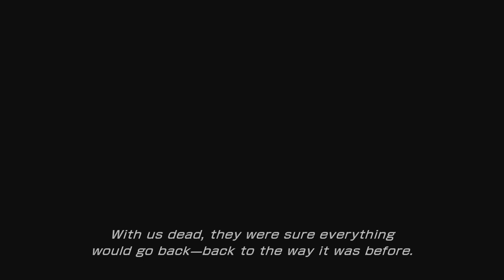Final Fantasy XIII (2010) #12 Nabaat (4K Texture + HD Models Plus, HD FMV Mod)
Final Fantasy XIII is a science fantasy role-playing video game developed and published by Square Enix for the PlayStation 3 and Xbox 360 consoles and later for the Microsoft Windows operating system. Released in Japan in December 2009 and worldwide in March 2010, it is the thirteenth title in the mainline Final Fantasy series. The game includes fast-paced combat, a new system for the series for determining which abilities are developed for the characters called "Crystarium", and a customizable "Paradigm" system to control which abilities are used by the characters. Final Fantasy XIII includes elements from the previous games in the series, such as summoned monsters, chocobos, and airships.

The game takes place in the fictional floating world of Cocoon, whose government, the Sanctum, is ordering a purge of civilians who have supposedly come into contact with Pulse, the much-feared world below. The former soldier Lightning begins her fight against the government in order to save her sister who has been branded as an unwilling servant to a god-like being from Pulse, making her an enemy of Cocoon. Lightning is soon joined by a band of allies, and together the group also become marked by the same Pulse creature. They rally against the Sanctum while trying to discover their assigned task and whether they can avoid being turned into monsters or crystals at the completion.

Development began in 2004, and the game was first announced at Electronic Entertainment Expo (E3) 2006. Final Fantasy XIII is the flagship title of the Fabula Nova Crystallis collection of Final Fantasy games and is the first game to use Square Enix's Crystal Tools engine. Final Fantasy XIII received mostly positive reviews from video game publications, which praised the game's graphics, presentation, and battle system. The game's story received a mixed response from reviewers, and its linearity compared to previous games in the series was mostly criticized. Selling 1.7 million copies in Japan in 2009, Final Fantasy XIII became the fastest-selling title in the history of the series. As of 2017, the game has sold over 7 million copies worldwide on consoles. The Microsoft Windows version has sold over 746,000 copies according to SteamSpy. A sequel, titled Final Fantasy XIII-2, was released in December 2011 in Japan and in February 2012 in North America and PAL regions. A second sequel, titled Lightning Returns: Final Fantasy XIII, which concludes Lightning's story and the Final Fantasy XIII series, was released in November 2013 in Japan and in February 2014 in North America and PAL regions. In September 2014, Square Enix announced the Final Fantasy XIII series has been widely successful and has shipped over 11 million copies worldwide.

On November 13, 2018, it was added to Xbox One Backward Compatibility along with its sequels making it playable on the console. It is also Xbox One X Enhanced allowing it to run at a higher resolution.